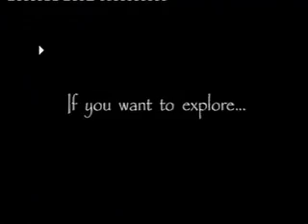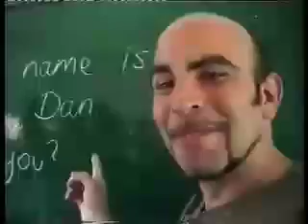Vietnam-A Break In The Road, a trip on a Minsk around North Vietnam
My month long trip from Hanoi to Saigon, a TV Pilot for a show aimed at people wanting to take a career break and have an adventure